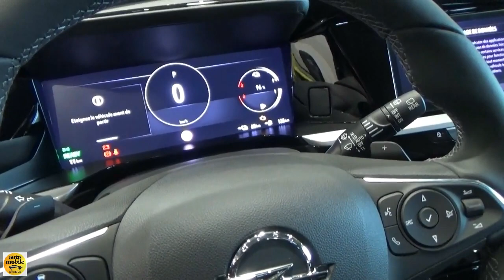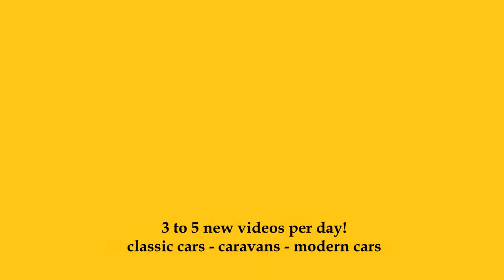2024 Opel Grandland GS Hybrid 225 - Exterior and Interior - Salon Automobile Lyon 2023